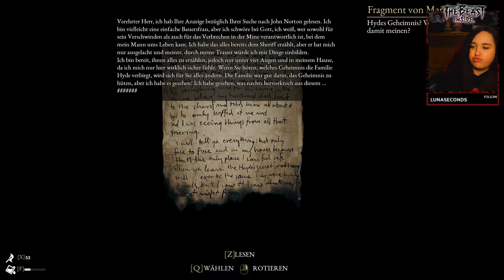Beast Inside #014 | Verloren im Minenschacht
Part 14
Verloren im Minenschacht

Hier kannst du mich finden:
Discord: ~ Howling Wolves ~

[AMD Ryzen 7 2700X 3.7GHz Octa-Core]

[G-Skill 16GB DDR4]

[Western Digital 8TB Extern HDD]

[2x Samsung 870 4 TB SSD]

[DELL 27" Full HD 1920x1080, 75Hz]

[Monster Aryond A27 27" Full HD 1920x1080, 240Hz]

Mikrofon:
[Auna MIC 900B USB Kondensator-Mikrofon]

*Setup entspricht dem Anfangs-Stand(Streamer-Anfänge) und wird bei Bedarf erweitert und verbessert.

**Alle Links sind Partner-Links von Amazon. Solltest du dich entscheiden über einen der Links etwas zu bestellen, so entstehen dir keine Mehrkosten, aber du unterstützt mich damit!